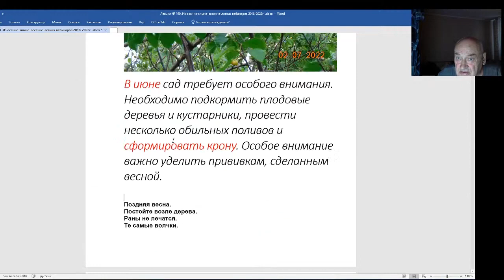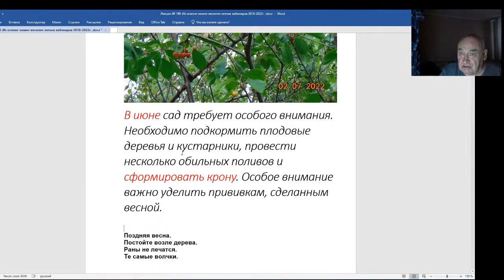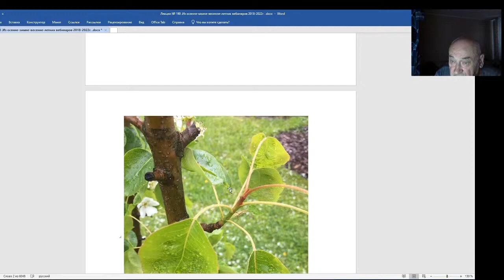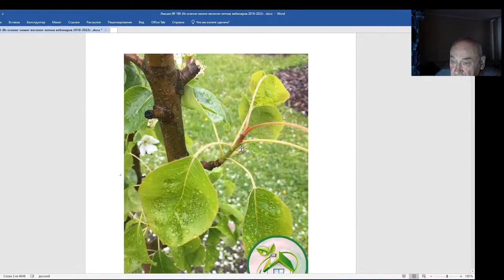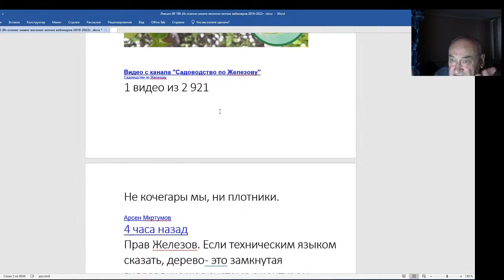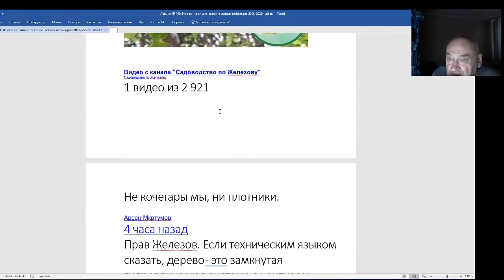Железов Валерий. Вебинар 190. Подписчик об обрезке груши.